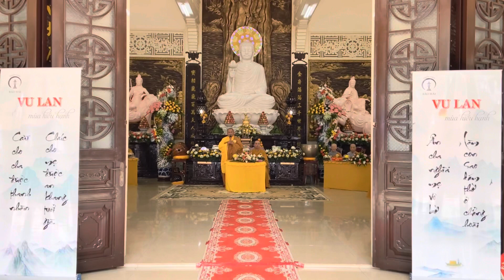Vu lan 2024 Thiền viện Bảo Hải (26.7.Giáp Thìn - 29.8.2024)